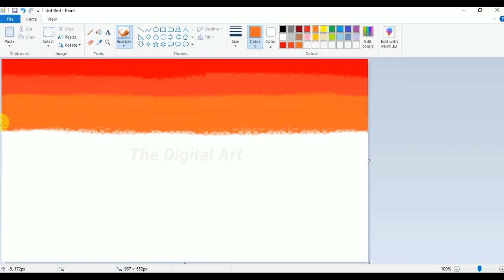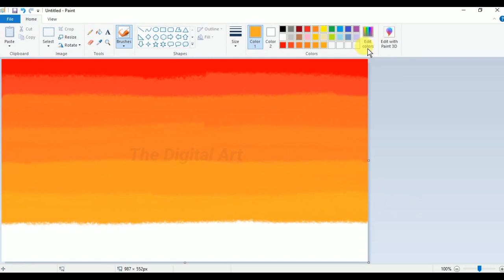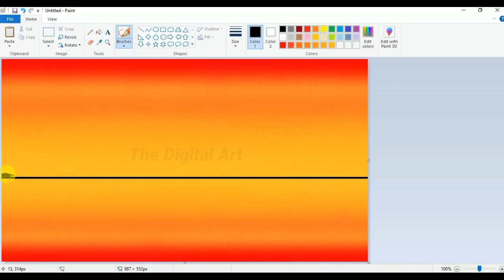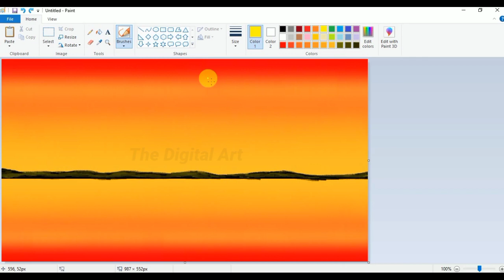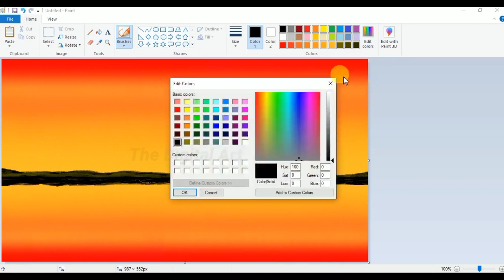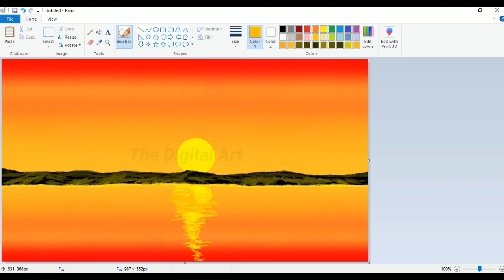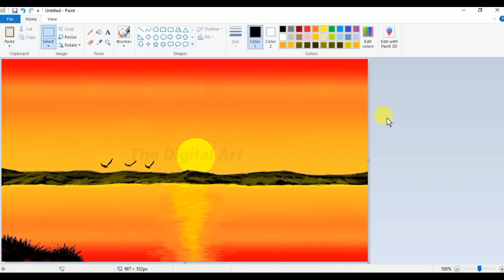how to draw in computer | ms paint drawing | sun set scenery in ms paint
how to draw in computer | ms paint drawing | sun set scenery in ms paint | ms paint scenery by-The Digital Art.